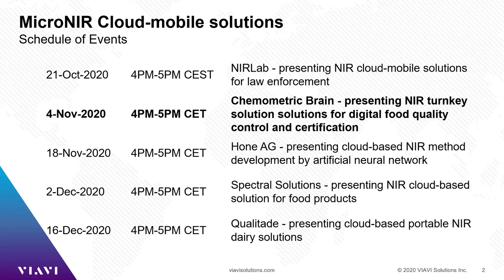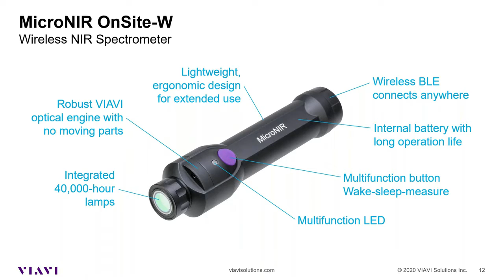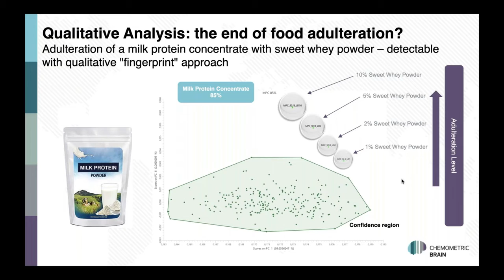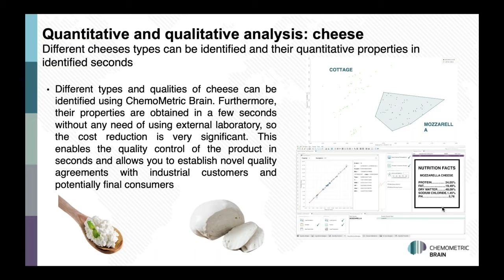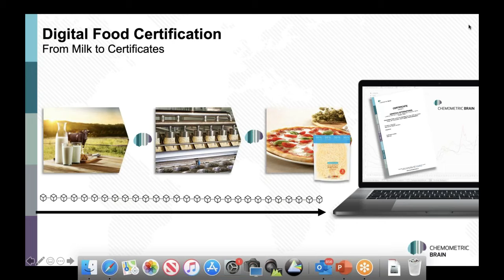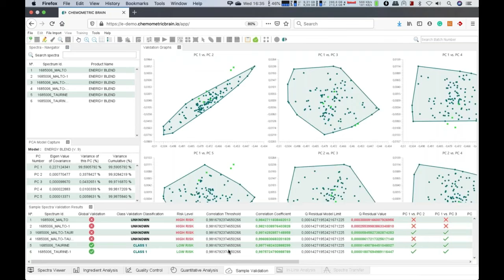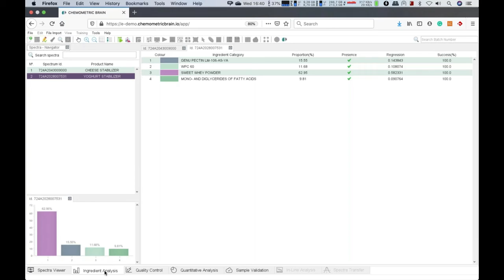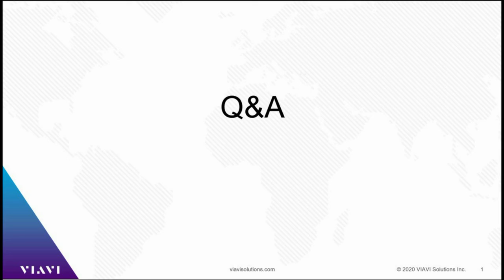A NIR turnkey solution for digital food quality control and certification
Viavi MicroNIR, a business division of Viavi Solutions Inc., hosted a webinar on November 4th to present Chemometric Brain as a turnkey solution for digital food quality control and certification.

You can now watch the complete session with Geoff Carrs, Chemometric Brain Chief Growth Officer, and Beatriz Carrasco, Chemometric Brain CTO, explaining Chemometric Brain’s advanced solutions and applications for the food industry.